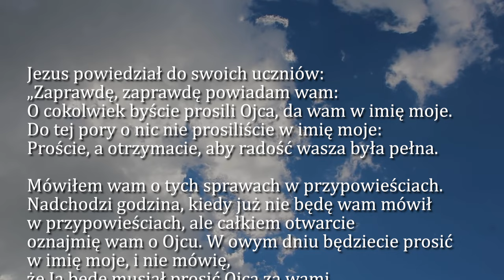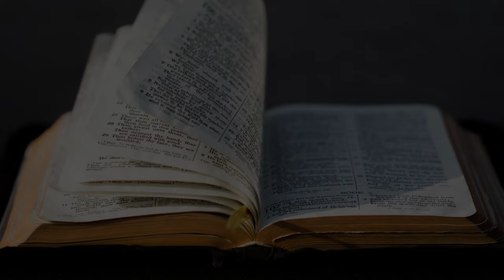Dobra Nowina na dziś | 11 maja - Sobota, VI tyg. Wielkanocnego